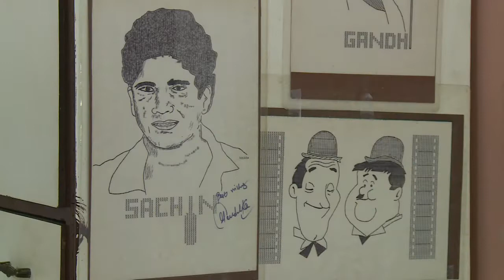Inde: de l'art du portrait à la machine à écrire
Des personnalités politiques aux stars de cinéma, des joueurs de cricket aux personnages d'animation ou symboles religieux, un retraité indien crée des portraits à la machine à écrire. Chandrakant Bhide a accompli en un demi-siècle près de 150 dessins composés uniquement de caractères imprimés.